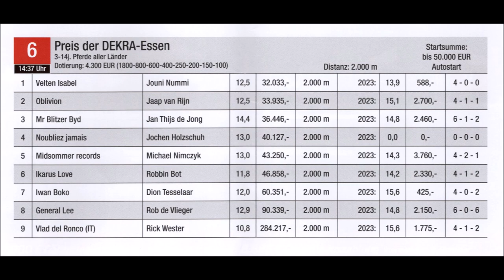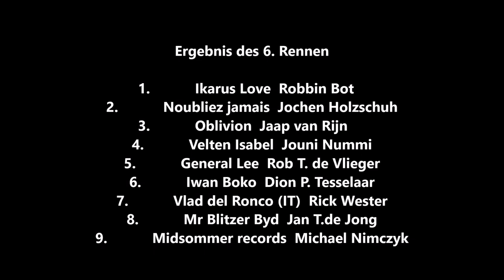Gelsenkirchen GelsenTrabPark Bild-Renntag * 6. Rennen Sieger Ikarus Love mit Robbin Bot 01.05. 2023